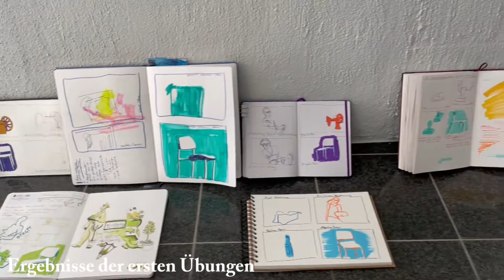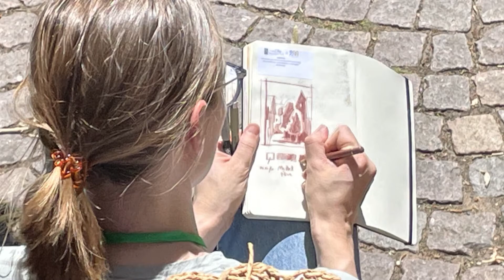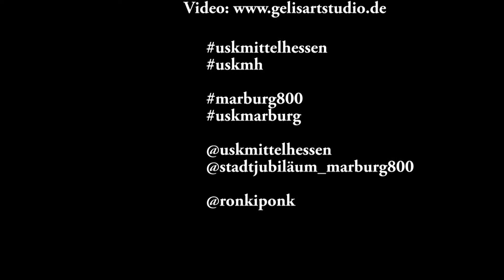Workshop in Marburg mit Jenny Adam | 2022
Hi!

Die Workshops gehen weiter! Hier seht ihr das Video über den Workshop mit Jenny Adam am 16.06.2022 in Marburg. Hier geht alles um Farbe und Form, sowie spannende Techniken in Mixed Media.

Wir, die Urban Sketchers Mittelhessen, freuen uns, im Rahmen des Stadtjubiläums marburg800 in diesem Sommer ein paar tolle Workshops zu präsentieren.

Weiter geht es im Juli und August mit weiteren tollen Workshops. Diese sind aber leider schon ausverkauft.

Wir sehen uns in Marburg!
Eure Geli